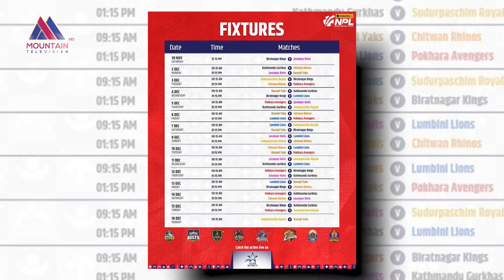नेपाल प्रिमियर लिग एनपीएलको खेल तालिका सार्वजनिक || News Report